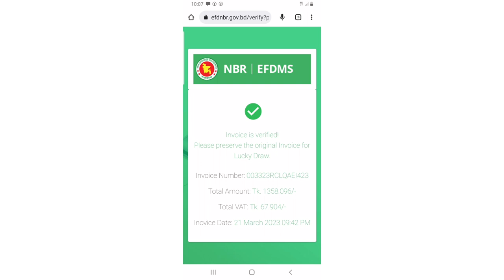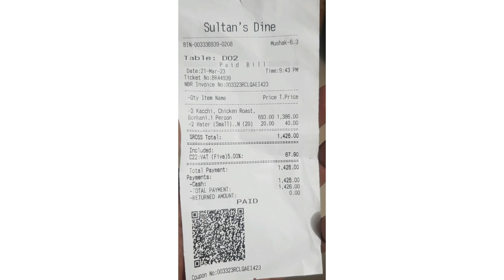কাচ্চিবিরিয়ানি খাওয়ার জন্য ঢাকা সুলতান ডাইনে।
অসাধারণ টেষ্ট